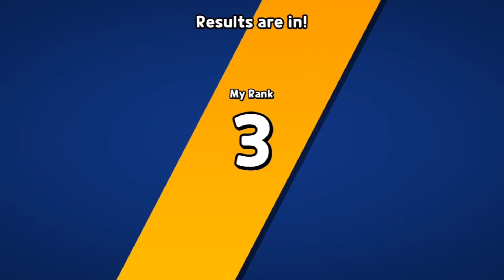CROB Random Breakout Ep.197 Secrets of Mirage Village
ID CookieRun : CSDTJ3251
▶️FOLLOW ME FOR MORE